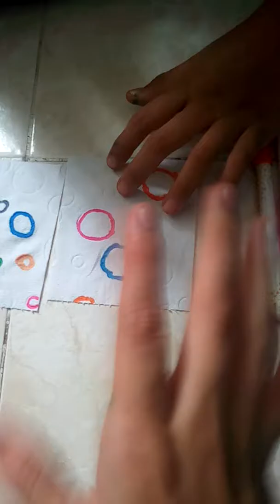Decoracion con papel higienico.😀😀😀😁😁😁☺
Amigos nuevo video y es de decoraciones 😃😃😃😃😃😃😃😃